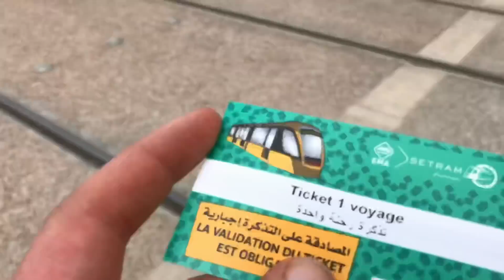Sidi bel abes Petit paris حسيت روحي في فرنسا وانا سيدي بلعباس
يوم في سيدي بلعباس قضيناه بشمس وان شاء الله يعجبكم الفيديو